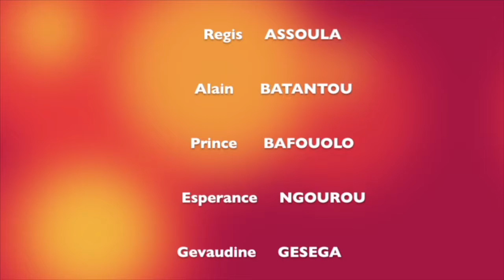genesis émission: voeux 2017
Cette vidéo traite de africa